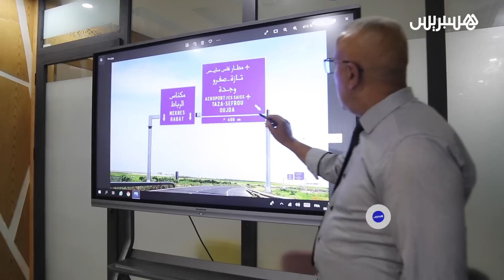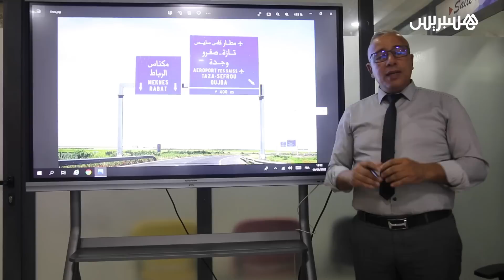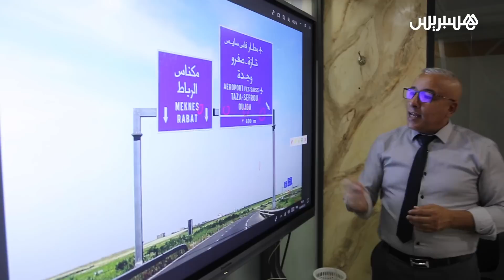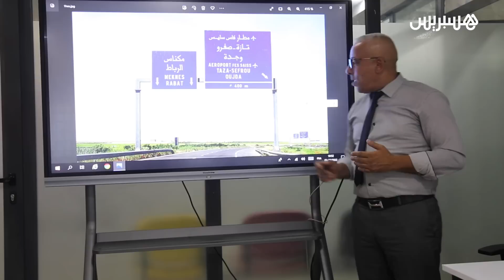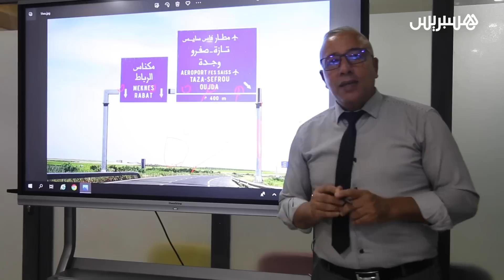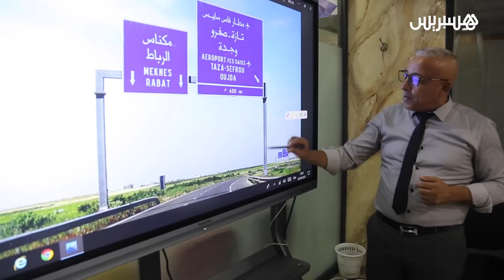لمواجهة السرعة المفرطة .. المخترع عبد الله عياش يبتكر جهازا جديدا يحدد السرعة على الطرقات